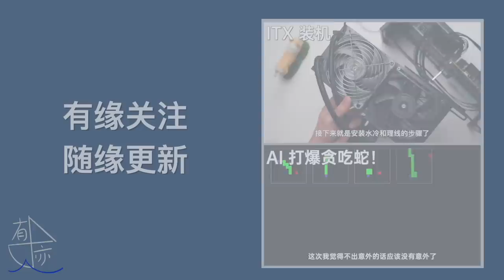打不死的国产固态硬盘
从低价固态硬盘聊起，讲讲神奇的长江存储。